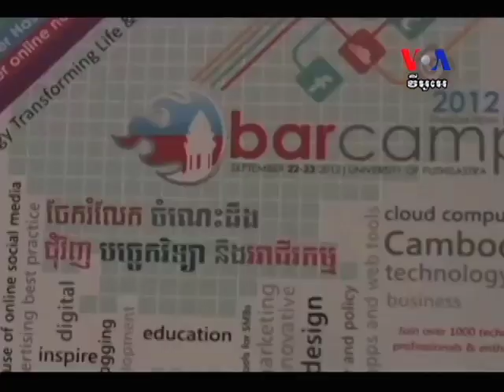First Game Developer Sees Emerging Phnom Penh Tech Scene ​វិស័យ​បច្ចេកវិជ្ជា​នៅ​ភ្នំពេញ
Despite lack of official support, Phnom Penh has seen a growing tech start-up scene. A locally developed mobile game app called "Asva The Monkey" was even among this year's winners of the first Asean Demo start-up event. Ear Uy, founder of Osja Studio that developed "Asva" was recently invited to a US tour of Silicon Valley with other winners. He tells VOA Khmer's Soeung Sophat in this Washington studio interview that he hopes to use his experience here to help boost Cambodia's tech scene.

អ្នក​ផលិត​ហ្គែម​​តាម​ទូរស័ព្ទ​មើល​ឃើញ​ការ​រីកចម្រើន​វិស័យ​បច្ចេកវិជ្ជា​នៅ​ភ្នំពេញ
ថ្វី​បើ​​ក្រុមហ៊ុន​សាកល្បង​បច្ចេកវិទ្យា​ថ្មីថ្មោង (tech start-up) ទើប​តែ​មាន​ក្នុង​រាជធានី​ភ្នំពេញ​ក្នុង​ប៉ុន្មាន​ឆ្នាំ​នេះ​ក៏​ដោយ ក៏​ទិដ្ឋភាព​សកម្មភាព​ក្រុមហ៊ុន​ទាំង​នោះ​​មាន​ការ​រីក​ចម្រើន​ច្រើន។ លើស​ពី​នេះ​ទៅ​ទៀត កម្មវិធី​ល្បែង​ហ្គែម​តាម​ទូរស័ព្ទ​ឈ្មោះ​ «អាស្វា» (Asva The Monkey) របស់​ផលិតករ​ខ្មែរ​មាន​ការ​ទទួល​ស្គាល់​នៅ​តំបន់​អាស៊ី​អាគ្នេយ៍ និង​នៅ​លើ​ពិភពលោក​ថែម​ទៀត។ លោក សឹង សុផាត នៃ​វីអូអេ​បាន​សម្ភាសន៍​​ផលិតករ​លោក អៀ អ៊ុយ ក្នុង​ពេល​លោក​ធ្វើ​ទស្សនកិច្ច​នៅ​សហរដ្ឋ​អាមេរិក។